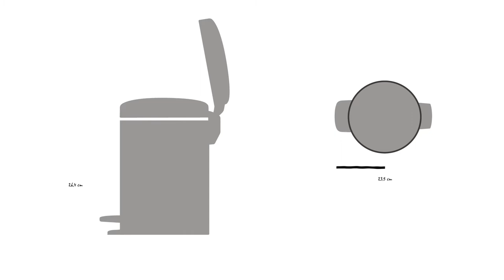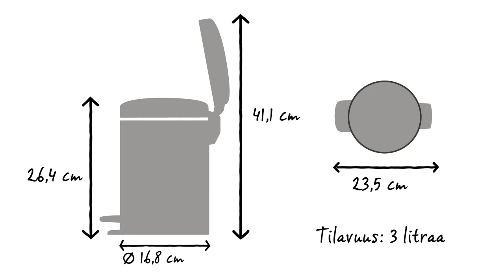Brabantian newIcon - poljinroska-astia 3 litra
Brabantian newIcon-poljinroska-astia on saatavilla monessa kauniissa värissä ja koossa. Tämä 3 litran poljinroska-astia sopii erinomaisesti kylpyhuoneeseen tai vessaan.

Poljin on kevyt, ja hajutiivis kansi sulkeutuu hitaasti ja hiljaisesti.

PerfectFit Brabantia -pussit ovat värikoodattuja. Tarkista Brabantia-roska-astian sisällä oleva värikoodi ja varmista, että käytössäsi on aina oikeankokoinen pussi.

Käytä tässä roska-astiassa V-kokoisia Brabantian PerfectFit-pusseja, joissa on kätevä sidontanauha.

Pussit voidaan kiinnittää niin, etteivät ne ole näkyvissä.

Irrotettava muovinen sisäastia on helppo puhdistaa.

Liukumaton pohja pitää roska-astian erinomaisesti paikallaan ja estää lattiapintojen naarmuuntumisen.

Tämän newIcon -roska-astian tilavuus on 3 litraa. Sen halkaisija on 16,8 cm ja syvyys 23,5 cm. Kansi suljettuna roska-astian korkeus on 26,4 cm, kansi avattuna 41,1 cm.

newIcon poljinroska-astia on saatavilla usean värisenä ja kokoisena.

Se on suunniteltu jokapäiväiseen käyttöön, ja sillä on Brabantian 10 vuoden takuu ja huolto.